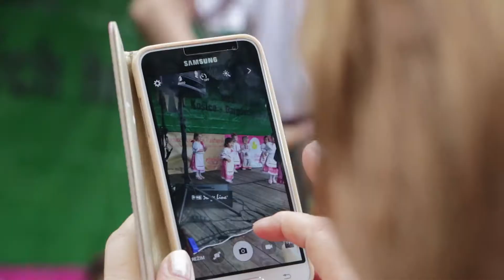Míľa pre mamu - KOŠICE 13.5.2017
Páčilo sa ti video? Do komentárov môžete pridávať nejaké návrhy.